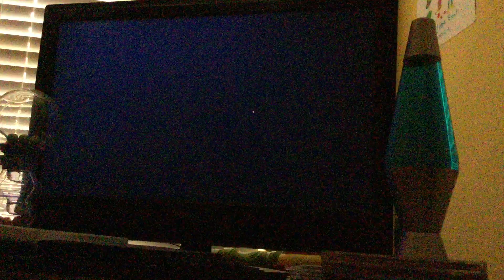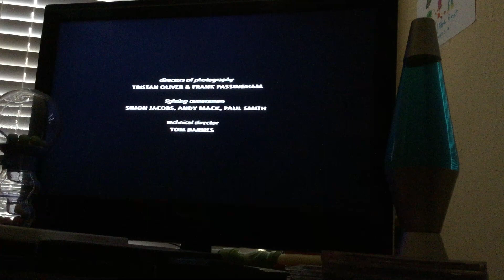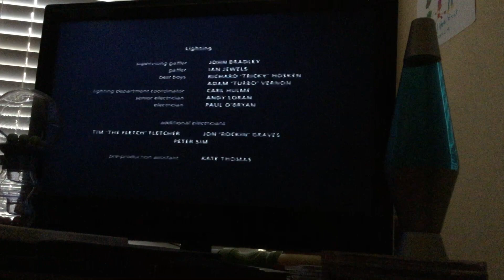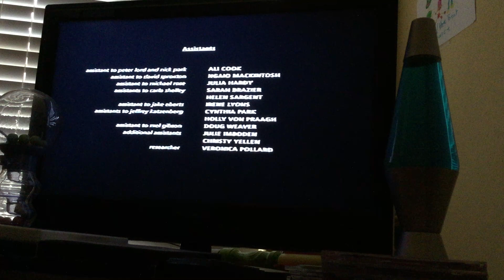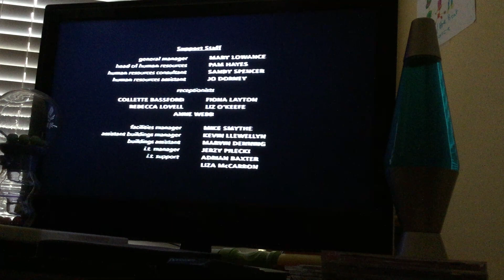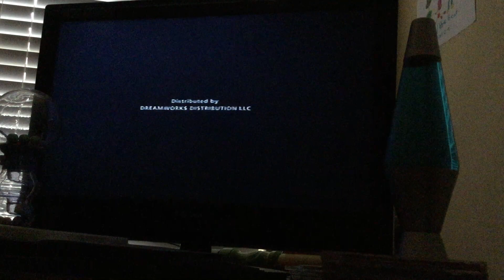Closing to Chicken Run VHS